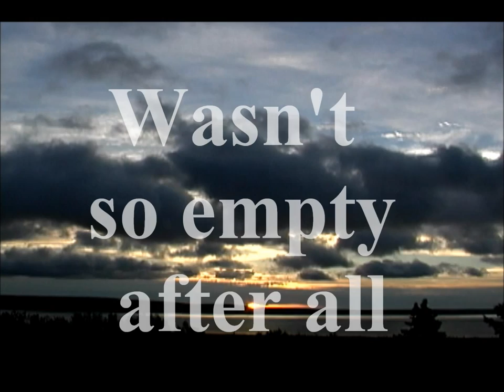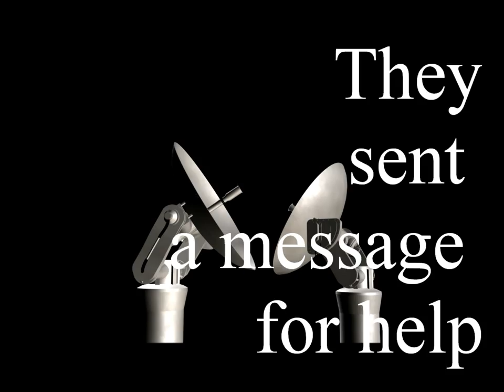North Woods Poachers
Book trailer video for North Woods Poachers